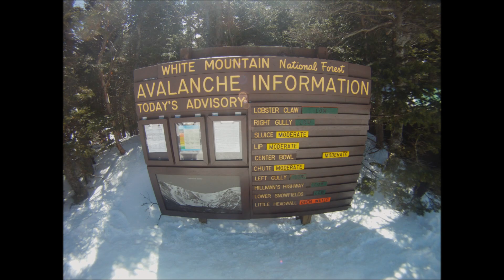Tuckerman's Ravine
Song: Black Rock, O.A.R.